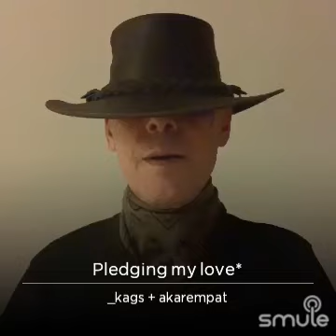Pledging My Love on Smule